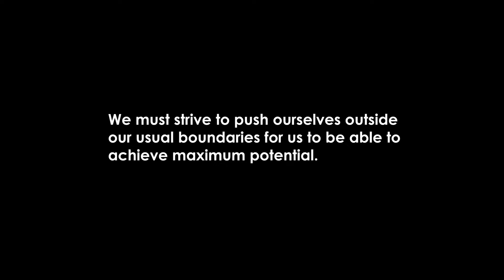PUSH YOURSELF OUTSIDE YOUR USUAL BOUNDARIES BY ELIAS MUHOOZI